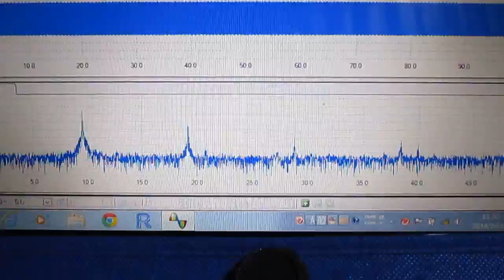超音波テスター専用プローブ（弾性波動 Elastic wave） Ultrasonic probe experiment